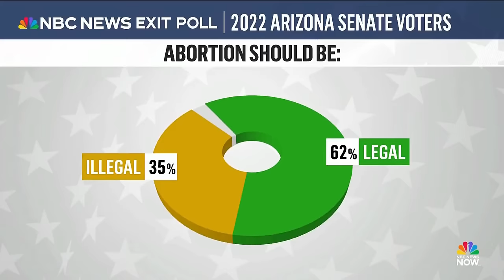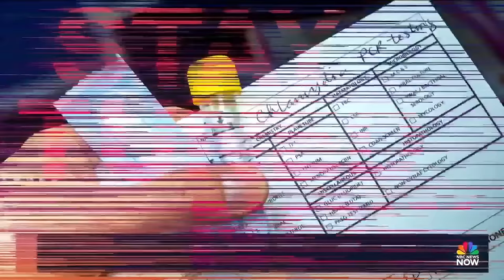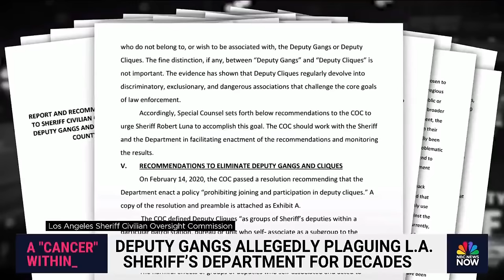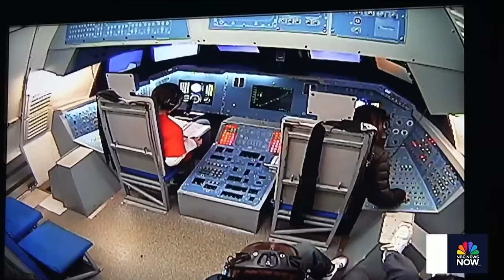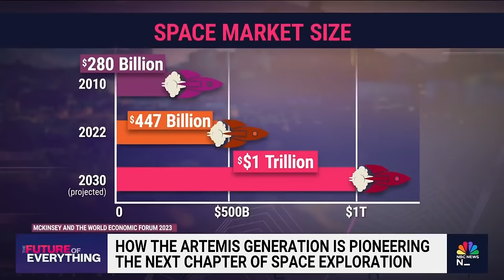Stay Tuned NOW with Gadi Schwartz - April 12 | NBC News NOW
A stolen 18-wheeler crashed into a Texas government office, a federal judge denied Hunter Biden’s request to dismiss federal charges against him and Vice President Kamala Harris addressed the abortion access crisis during a speech in Arizona.

00:00 Introduction
00:25 Truck driver rams stolen semi-truck into public safety building in Texas
06:10 OH teen's family demanding investigation after shooting
11:29 VP Harris takes aim at Trump's abortion stance
17:10 Speaker Johnson meets with Trump
20:14 What to know ahead of Trump's hush money trial
26:25 Severe weather
29:41 Deputy gang's at L.A. Sheriff's Dept.
35:28 Mideast tensions: Iran & Israel
39:53 Michelin names first black female chef in U.K.
45:30 Inside space camp